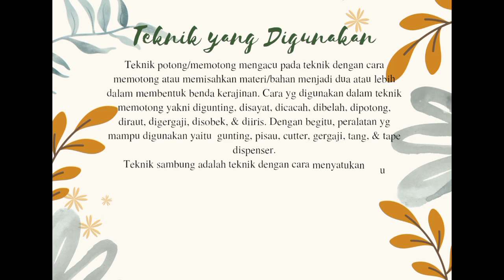DECORATION FLOWER_BERKARYA SENI KRIYA_RIZQY AULIA ROHMAH KUSMAN_12 MIPA 3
Rizqy Aulia Rohmah Kusman XII MIPA 3/30
Nuansa: Modern
Konsep: Hiasan Dinding
Ide: Karya ini terinspirasi dari dinding rumah saya yang kosong lalu saya membuat ide untuk membuat hiasan dinding dari Youtube yang berbahan dasar dari stik es krim
Gagasan: Kerajinan hiasan dinding ini bisa digunakan sebagai hiasan dinding di kamar, ruang tamu, dan lain sebagainya